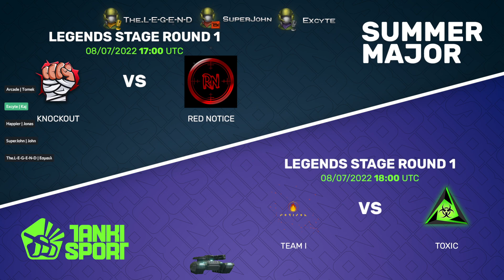Knockout vs Red Notice | Summer Major 2022 | Legends stage